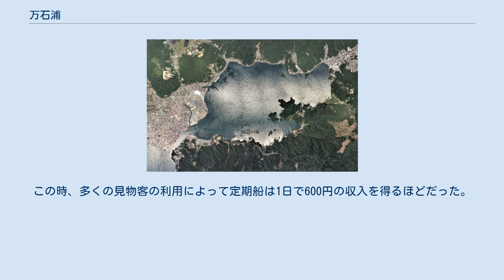万石浦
万石浦（まんごくうら）は、宮城県の石巻市及び牡鹿郡女川町にまたがる海跡湖である。
 牡鹿半島の付け根付近、石巻市及び牡鹿郡女川町にまたがっており、南側の渡波で石巻湾に通じている。
名前は仙台藩の第二代藩主伊達忠宗が鹿狩にやってきた際に「ここを干拓すれば一万石の米が取れるだろう」と言ったことに由来するとされる。
 絶滅危惧種であるアサクサノリやアマモ、オキシジミ（北限）、ウミニナの生息地として環境省の『日本の重要湿地500』に選定されており、また硯上山万石浦県立自然公園に含まれている。
 また、潮干狩りの名所であるほか、海苔やカキの養殖が盛んである。
 2011年3月11日の東北地方太平洋沖地震による津波の影響は内海である万石浦でも養殖棚の多くが津波で流されたり、地盤沈下でカキ処理場が使用不能となるなど大きな被害を与えた。
 万石浦の空中写真。
2011年6月6日撮影の18枚を合成作成。
 古くは歌枕「奥の海」といわれ、小倉百人一首を撰定した藤原定家も「尋ね見るつらき心の奥の海よ汐干の潟のいふかひもなし」と詠った。
 江戸時代には塩田が多くつくられ、入浜式の製塩が1960年（昭和35年）まで行なわれており、東名塩田（現：東松島市に位置）とともに県下の二大塩田と謳われた。
また、仙台藩の約半分の量の塩が生産されていたため、藩の財政の一翼を担っていた。
 塩田であると同時に万石浦は古くは水上交通路でもあり、大正時代には浦宿と渡波を結ぶ定期航路があった。
これは、浦宿に住む個人が2隻の発動機船で始めたもので、渡波で馬車鉄道である牡鹿軌道と乗り継ぐことで、石巻方面との交通路になっていた。
普段は1隻で1日当たり100人ほどを運んでいたという。
1919年（大正8年）に女川湾で日本がドイツから戦利艦として獲得した潜水艦3隻が一般に公開された。
この時、多くの見物客の利用によって定期船は1日で600円の収入を得るほどだった。
しかし、牡鹿軌道を引き継いだ金華山軌道が路線を女川まで延伸すると、この万石浦の定期航路はなくなった。